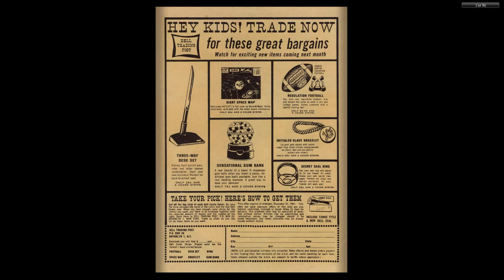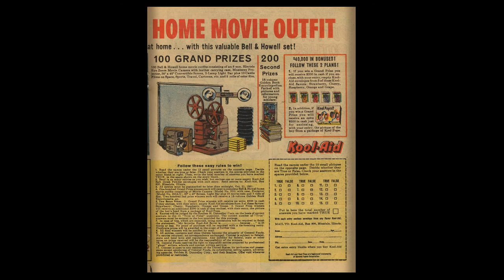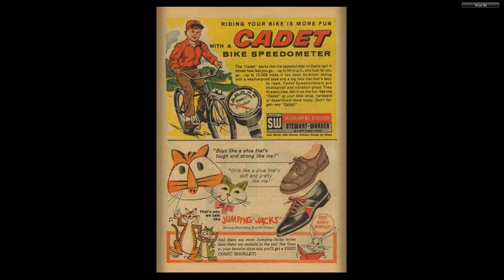Tom And Jerry 208 1961